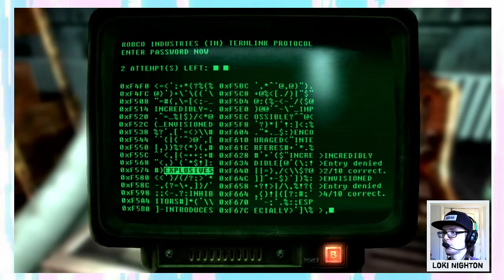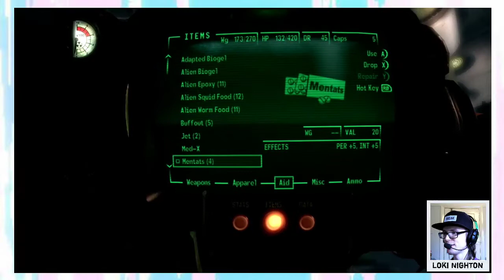Fallout 3) Part 23: Aliens are Bronies Too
'Friendship IS magic' ~Loki